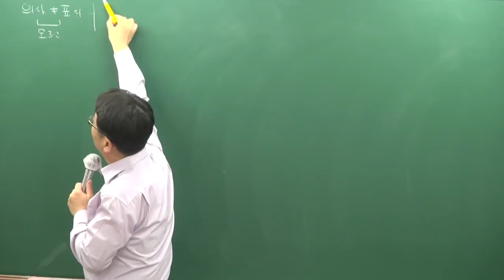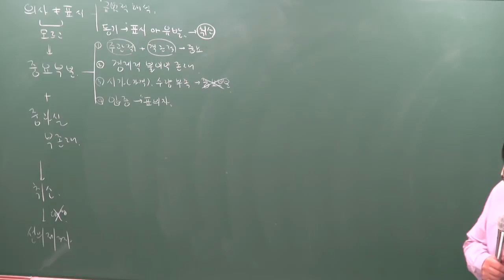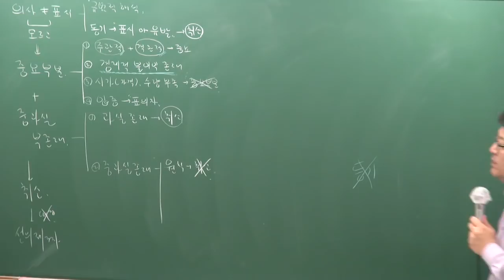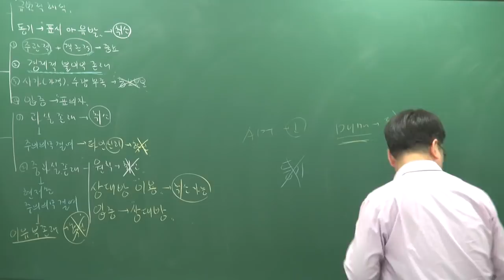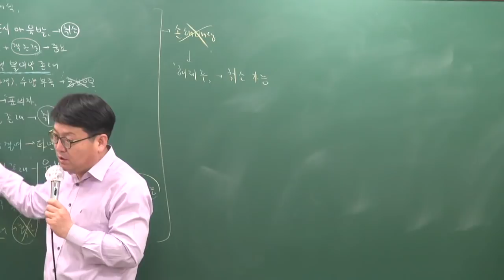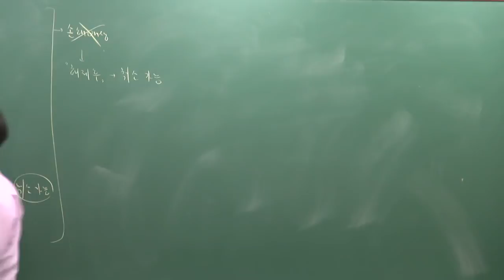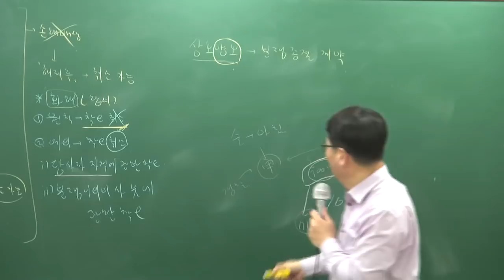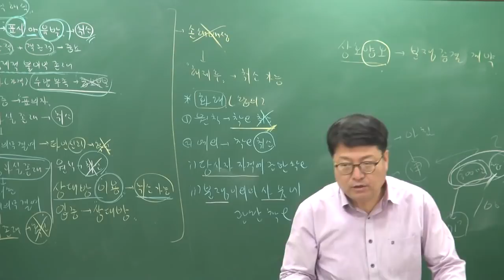[공전무] 2019년 공인중개사 민법및민사특별법 고급이론 4-6